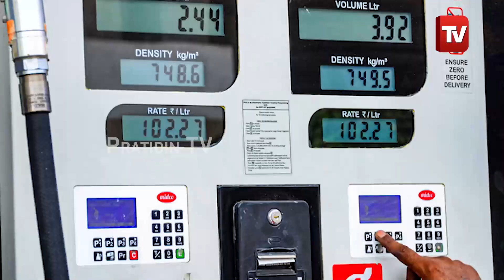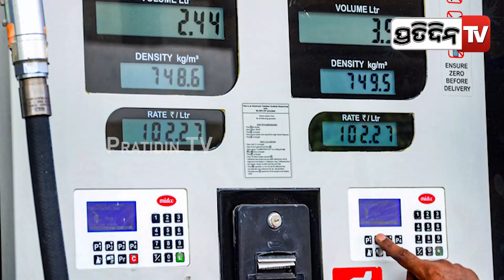୧୫ ଟଙ୍କାରେ ମିଳିବ ପେଟ୍ରୋଲ ! Union minister Nitin Gadkari says petrol will cost Rs 15 per litre .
୧୫ ଟଙ୍କାରେ ମିଳିବ ପେଟ୍ରୋଲ ! Union minister Nitin Gadkari says petrol will cost Rs 15 per litre